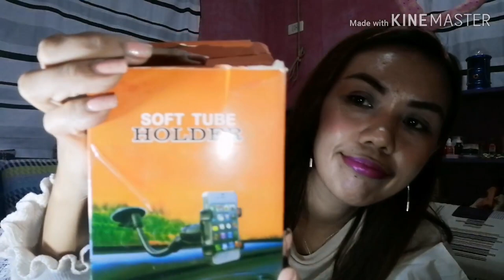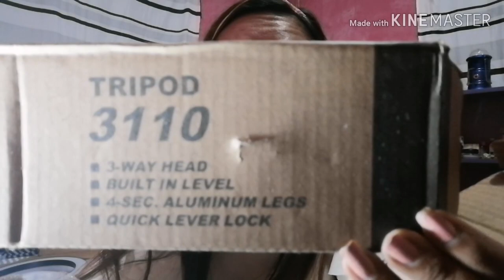NEW VLOGGING EQUIPMENT TRY TEST/SHOPPE GORGEOUSMAYDEN